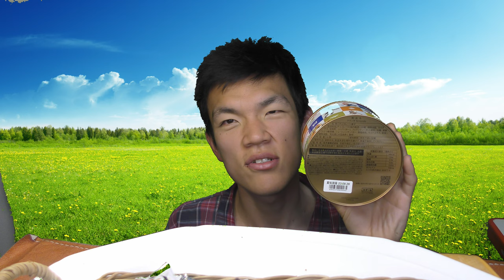ニンテンドーストアのお菓子で「大乱闘お菓子ブラザーズ」してみたら幸せになれると、あなたは思いますか？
「ニンテンドーはお菓子も〇〇だとおもったら～」
先日いったニンテンドーストアで買った、
「オリジナルお菓子」をレビューしてみた～
あなたはどのキャラが気になりますか？